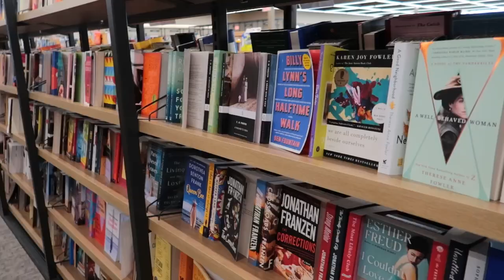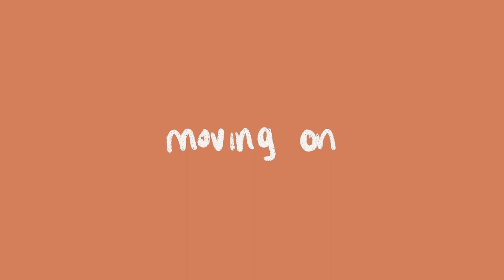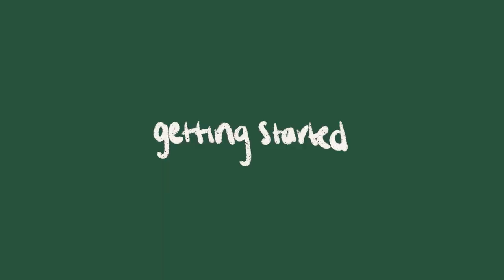art vlog *a portrait study*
I wanted to practice with color so I tried working on a portrait study. Thanks for clicking!